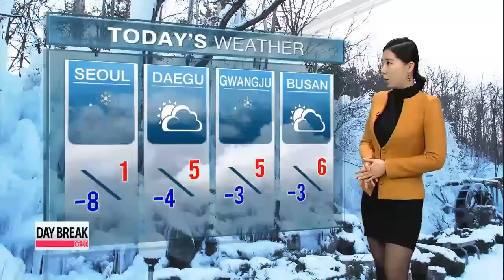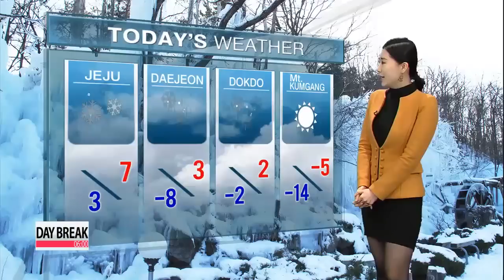Freezing morning with morning snow in the forecast 눈 내리는 출근 길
It snowed yesterday in the mid afternoon here in the capital and the surrounding areas... which made the road wet and slippery. Drive with extra caution , even myself I saw couple of car crash on my way to work earlier...And as we can see more snow is in the forecast, rain clouds are getting closer to the western coastal regions and get ready to drop snow in any minutes and it′s likely to snow till the lunch hour.
Accumulation will be less than 1 centimeter, but due to freezing morning low, the roads could be extremely slippery so stay safe out on the roads but cold snap should ease up on this day, the 22nd solar term with highs reaching above the freezing mark so let′s take a closer look at today′s readings.
The low in Seoul is kicking off at minus -8 then the top temperature will hike to 1 while Daegu and Gwangju should peak at 5 and Busan will top out at 6.
Jeju Island rises to 7 while Daejeon and Dokdo will be getting up to 3 and 2.
That′s all for Korea, here′s the international weather for viewers around the world.